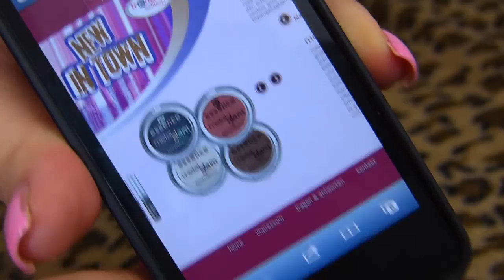ESSENCE NEW IN TOWN trend edition